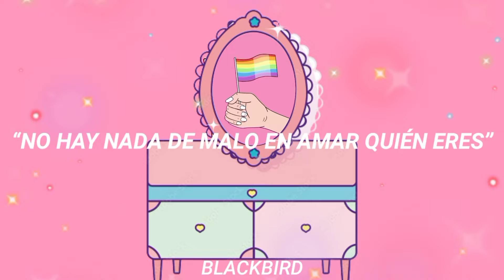Born This Way - VASSY (Subtitulada al español)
Letra original:
My mama told me when I was young, "We are all born superstars"
She rolled my hair and put my lipstick on, in the glass of her boudoir
"There's nothing wrong with loving who you are", she said, "'Cause He made you perfect, babe
So hold your head up, girl, and you'll go far"

I'm beautiful in my way 'cause God makes no mistakes
I'm on the right track, baby, I was born this way
Don't hide yourself in regret, just love yourself, and you're set
I'm on the right track, baby, I was born this way (born this way)

Ooh, there ain't no other way, baby, I was born this way
Baby, I was born this way (born this way)

And I was born this way